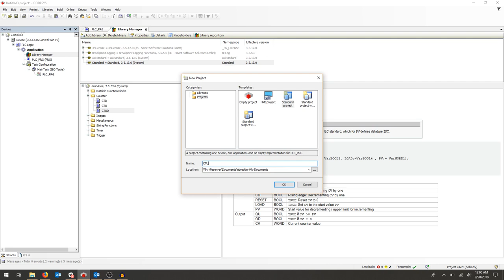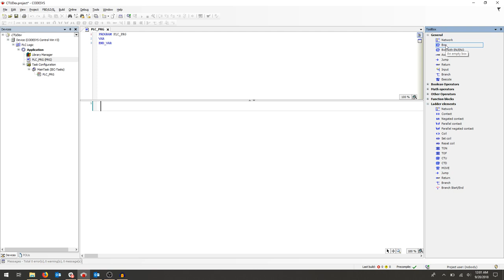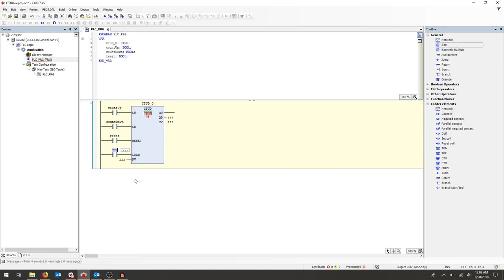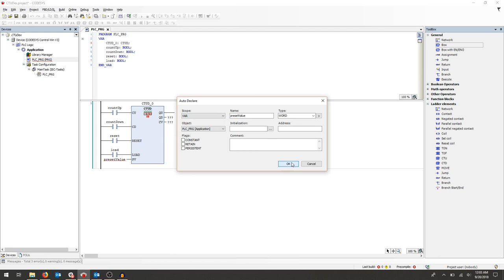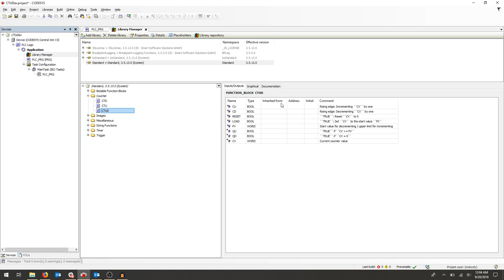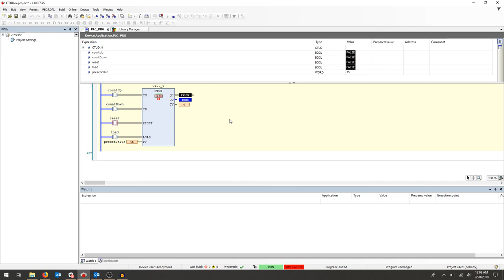CODESYS - Counters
Short video building an Up/Down Counter in CODESYS using Ladder Logic and a short simulation.